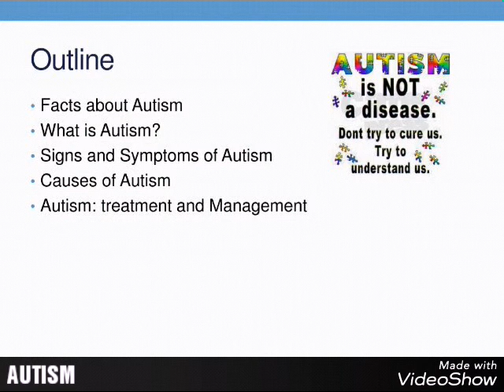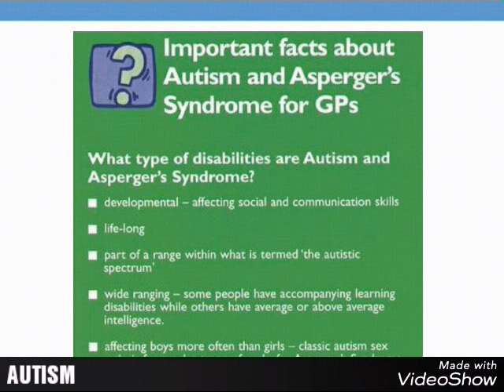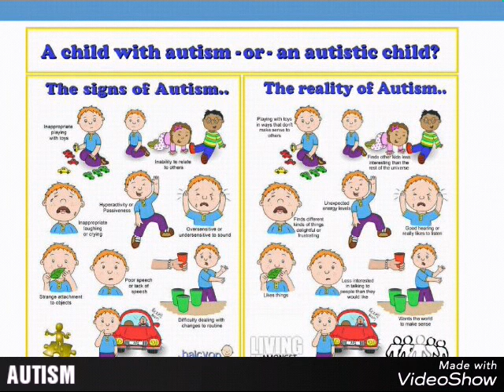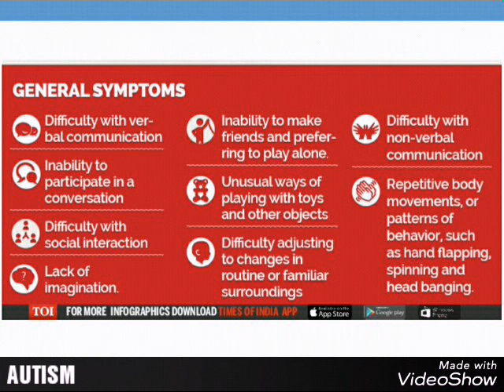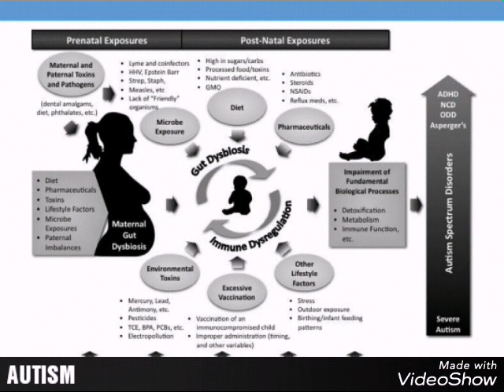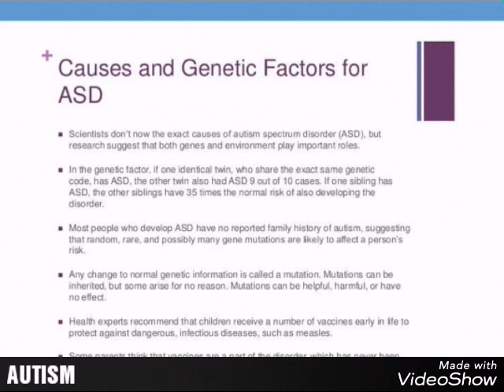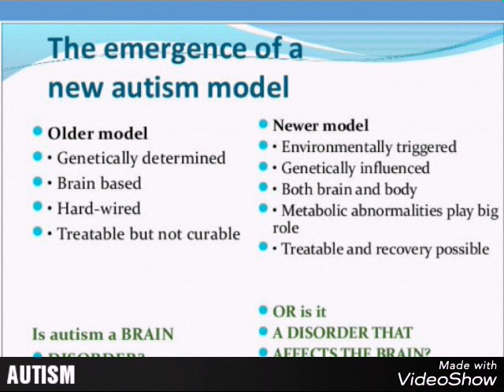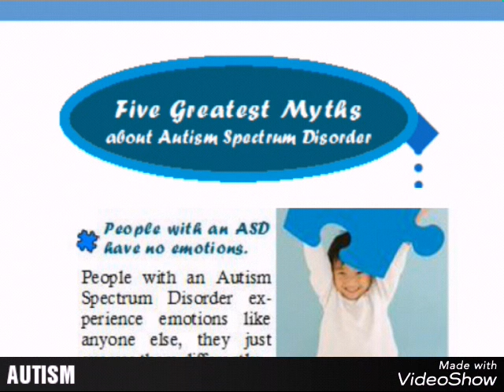AUTISM IN PSYCHOLOGY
In this video you will see the slides about autism ...